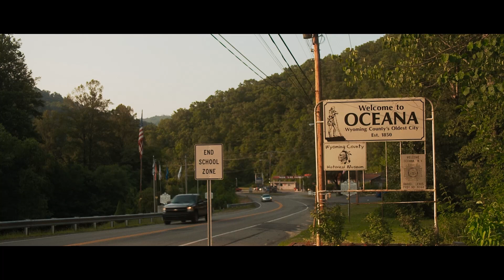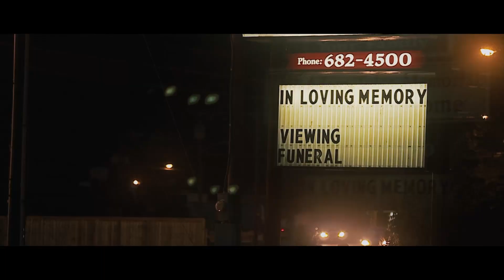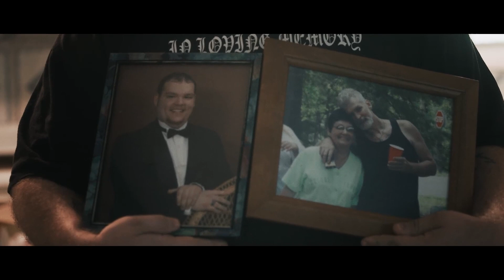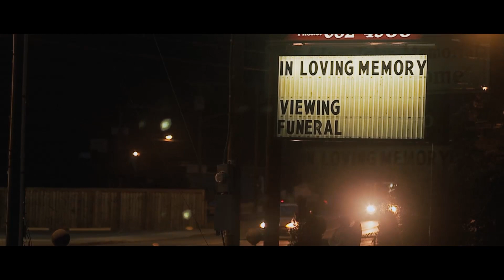Oxyana Soundtrack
Songs from the documentary Oxyana, directed by Sean Dunne

Music by John McCauley (Deer Tick) and Jonny Fritz (aka Jonny Corndawg).

Recorded over 5 days in Jonny Fritz' living room, aka The Fritz Carlton, in Nashville, TN .

Produced by Spencer Cullum.

Engineered and Mixed by Evan P. Donahue

Mastered by Frank Turbe

Jerry Pentacost on Drums

Taylor Zachary on Bass and Organ

Joshua Hedley on Fiddle and Vocals

Spencer Cullum on Pedal Steel